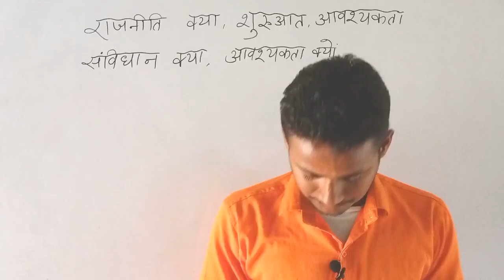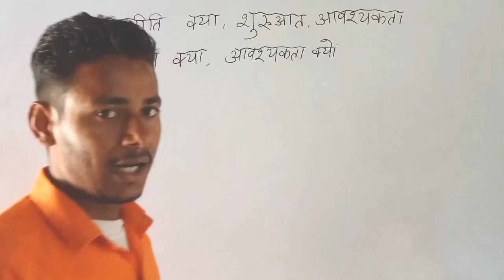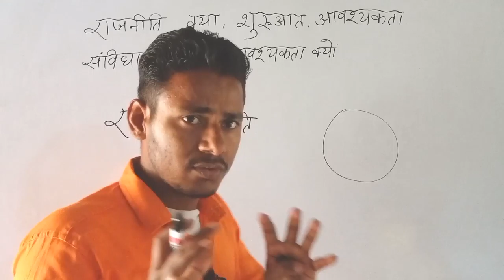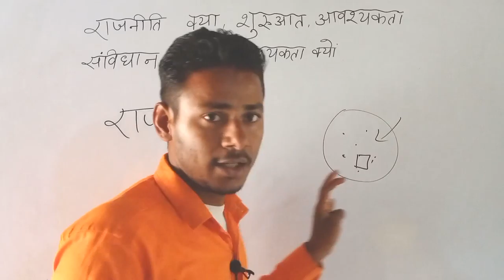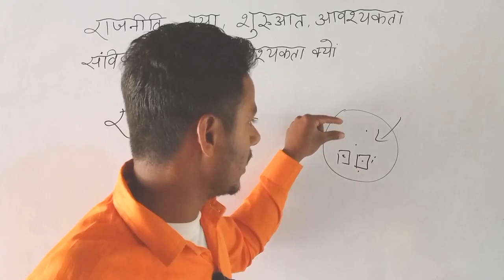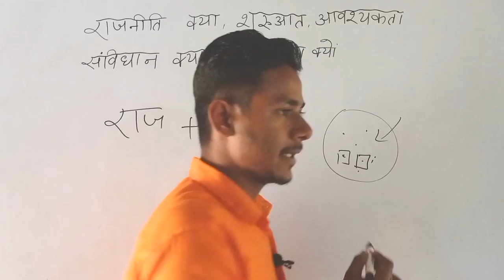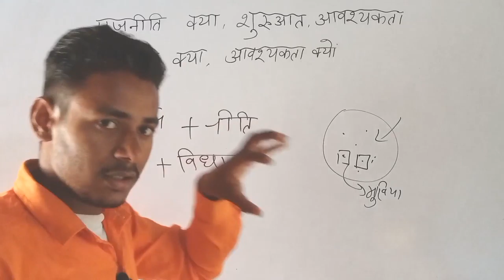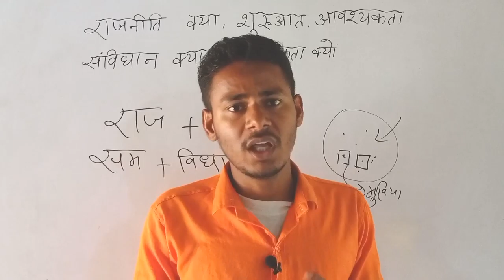rajniti ki shuruaat kaise Hui? samvidhan kya hai? samvidhan Na hota to Bharat ke kitne tukde hote ?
राजनीति क्या है और एक राज्य के लिए क्यों आवश्यक है
राजनीति की शुरुआत कैसे हुई
संविधान क्या है और यह आवश्यक क्यों

what is polity
what is politics in Hindi
what is constitution in Hindi

राजनीति की शुरुआत कैसे हुई ? संविधान
संविधान ना होता तो भारत के कितने टुकड़े होते
संविधान किसे कहते हैं

what is constitution
polity constitution
political politics
constitutional
raajneeti
mgexamcracker
what is constitution
polity constitution
political politics
constitutional
raajneeti
samvidhan
mgexamcracker
what is constitution
polity constitution
political politics
constitutional
raajneeti
samvidhanb

samvidhan
mgexamcracker
what is constitution
polity constitution
political politics
constitutional
raajneeti
samvidhan
mgexamcracker
what is constitution
polity constitution
political politics
constitutional
raajneeti
samvidhan
mgexamcracker
what is constitution
polity constitution
political politics
constitutional
raajneeti
samvidhan
mgexamcracker
what is constitution
polity constitution
political politics
constitutional
raajneeti
samvidhan
mgexamcracker
what is constitution
polity constitution
political politics
constitutional
raajneeti
samvidhan
mgexamcracker
what is constitution
polity constitution
political politics
constitutional
raajneeti
samvidhan
mgexamcracker
what is constitution
polity constitution
political politics
constitutional
raajneeti
samvidhan
mgexamcracker
what is constitution
polity constitution
political politics
constitutional
raajneeti
samvidhan